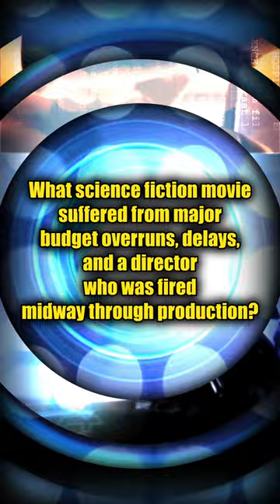What science fiction film suffered budget overruns, delays, a fired director during production?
What science fiction movie suffered from major budget overruns, delays, and a director who was fired midway through production?

Answer: “Waterworld”
Make sure to watch the episodes in the playlist: Filmmaking Essentials: New to Film Production, Start Here!

The purpose of ‘Hollywood, Unapologetic!’ is to positively empower one another and to empower the entertainment industry. It is important to engage in discussions that will initiate constructive lines of thought in the hopes to encourage young people to become thought leaders and to create a positive voice for themselves, their communities, and one another, as part of a filmmaking crash course.